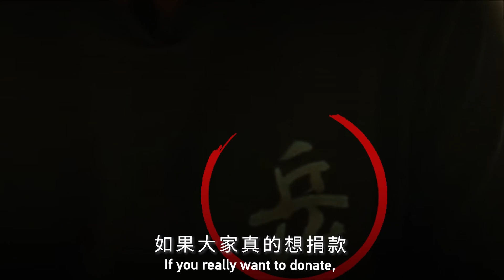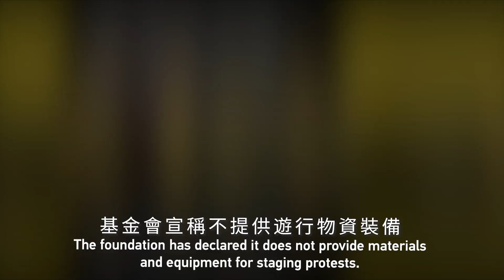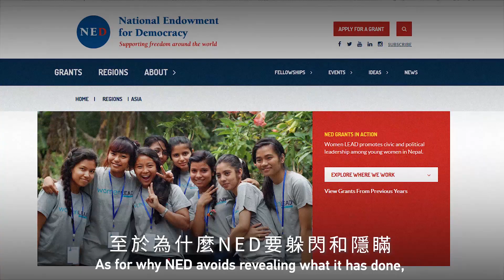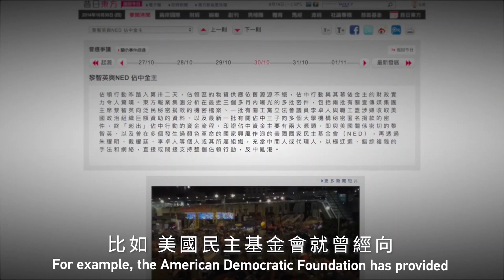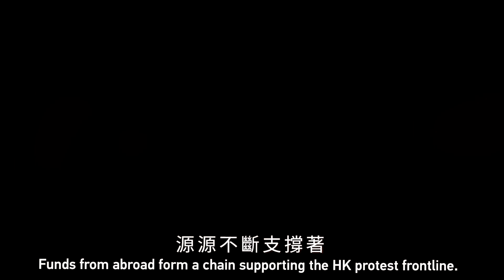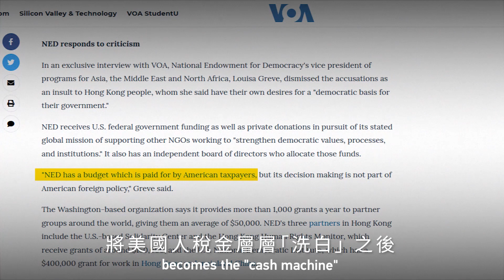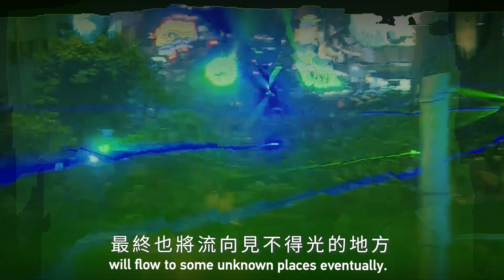What's behind Hong Kong riots?